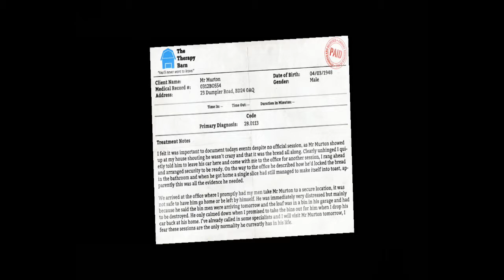I am Bread EP.5: Broken soccer ball pyhsics!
Welcome back to I am Bread! This is how soccer balls work right? They do these things right? No? OK...